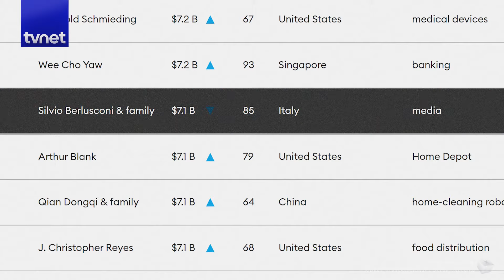İtalya’nın en çok konuşulan başbakanı: Berlusconi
İtalya’nın skandallarla gündeme gelen başbakanını hiç duymuş muydunuz? Hakkında birçok suçlamaların bulunduğu Selvio Berlusconi, İtalya’da 3 defa başbakan olmuş. Mesleki olarak birçok alanda tecrübe sahibi olmuş ancak bu tecrübeleri, kendisine yöneltilen suçların yanında devede kulak olarak kalmış. Vergi kaçakçılığı gibi görevi kötüye kullanma suçuyla birlikte, cinsel istismar suçlamalarıyla da sıkça gündeme gelmiş. Politikadaki gürültücü ve umursamaz tavrı kendisinin Trump ile kıyaslanmasına sebep olmuş. Politikadan zerre kadar anlamayan bu iki politikacının da hayatları birbirlerine çok benziyor. İkisi de dünyanın en zenginlerinden, politikada gürültücüler ve benzer suçlamalarla gündeme sıkça gelmişlerdir. Bir de Trump’tan pek emin olamasak da ikisi de Putin ile baya sıkı dostlar. Berlusconi’nin eskiden kendi partisi bünyesinde çalışan İtalyan başbakanı Giorgia Meloni’yle de gelgitli bir ilişkisi var. Eskiden canciğer olan iki politikacı, şimdilerde birbirlerinden pek de haz etmiyor.